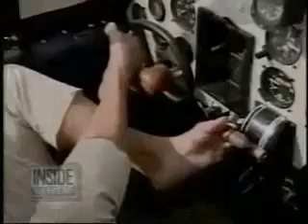amazing girl.mp4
click link Get hot videos amazing hot girl